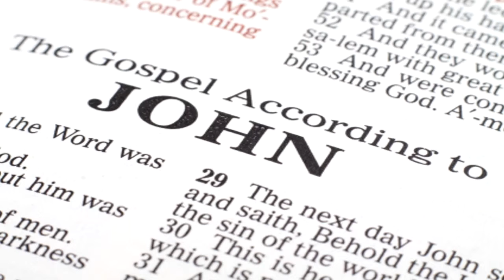2015-04-05 - Easter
Sermon for Easter  - April 05, 2015 - Preacher: The Rev. Bret B Hays

The Reverend Bret B Hays, Rector